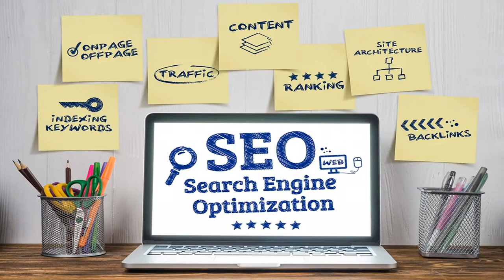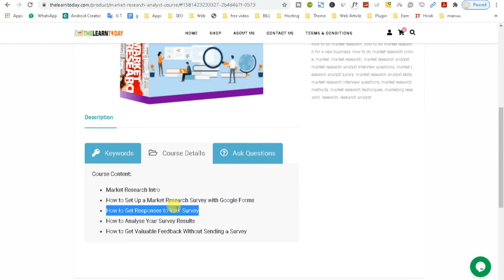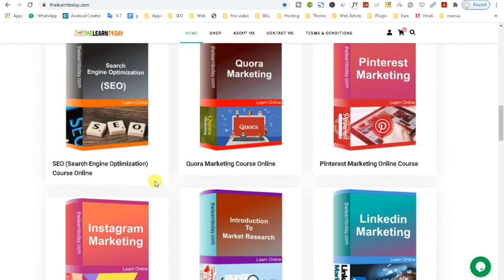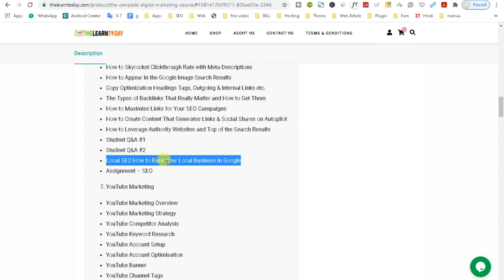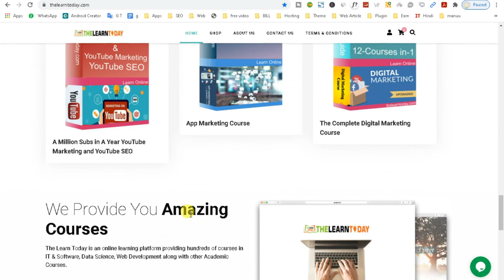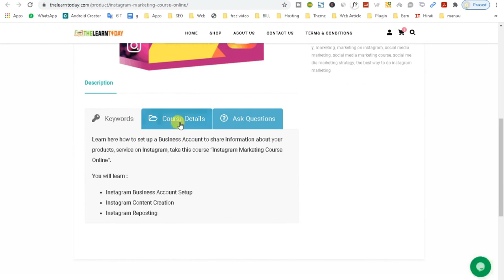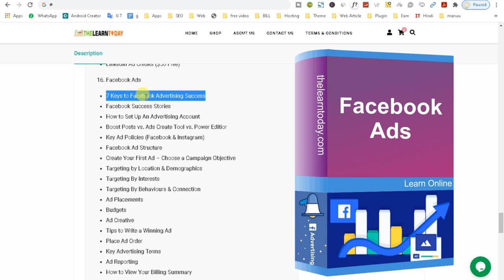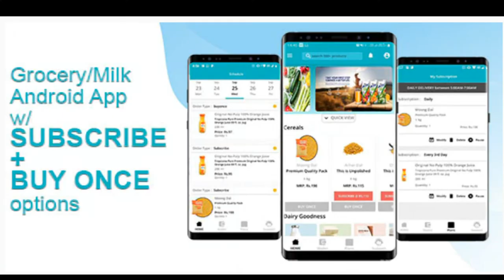New Year Best Offer for Learn Digital Marketing Course at Home/Youtube,Facebook,Instagram Marketing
“The Complete Digital Marketing Course” will help you to become an expert Digital Marketer and Social Media Expert.
1. The Complete Digital Marketing Course
3.
6. Search Engine Optimization (SEO)
18. A Million Subs In A Year YouTube

1.
2.
3.

how to learn digital marketing?
how to learn digital marketing for free?
how to learn digital marketing step by step?
how to learn digital marketing quora?
how to learn digital marketing in hindi?
how to learn digital marketing from google?
how to learn digital marketing pdf?
how to learn digital marketing at home?
how to learn digital marketing at home in hindi?
how to learn digital marketing analytics?
how to learn digital marketing and seo?
how to learn digital marketing at home quora?
how to learn digital marketing for (nearly) free in 6 months?
how to learn digital marketing book?
how to learn digital marketing for beginners?
how to learn digital marketing course?
how to learn free digital marketing course?
how to learn digital marketing in delhi ?
how to learn digital marketing free of cost ?
how to learn digital marketing free in hindi ?
how to learn digital marketing online free for beginners ?
how to learn digital marketing in india ?
how to learn digital marketing in pakistan ?
how to learn digital marketing on facebook ?
how to learn digital marketing practically ?
how to learn digital marketing skills ?
how to learn digital marketing strategy ?
how to learn digital marketing self ?
how to learn digital marketing through google ?
how to learn digital marketing with google ?